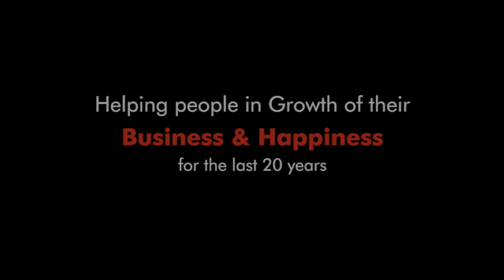अच्छे दिन कब और कैसे?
Unnati believes in Growth, People's Growth. Unnati helping people to explore potential and achieving dreams.
Mr. Shyam Taneja, International Motivational Speaker and Renowned Growth Guru helping people for Leadership Development, Improving their Quality of life and exploring their untapped potential from past 17 years.
In their Positive approach, Mr Shyam Taneja improves the qualities of life of Thousand of people.

If you want achieve success in your life and improve your life's quality then

1)This video has no negative impact on the original works (It would actually be positive for them)
2)This video is also for teaching purposes.
3)It is not transformative in nature.
4)I only used bits and pieces of videos to get the point across where necessary.